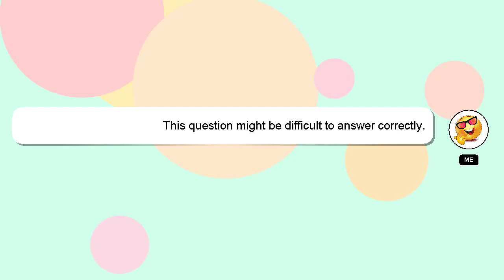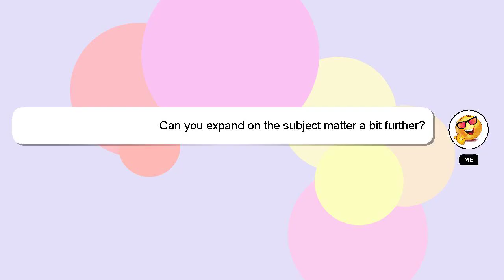How to view pfp on instagram?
Here's a brief description of who I am, Hey, I am Delphi. I am willing to help you find the solutions to your questions. - How to view pfp on instagram?

Providing an answer will be acknowledged and appreciated with a 'heart' from me.

*2 What we are experimenting :*